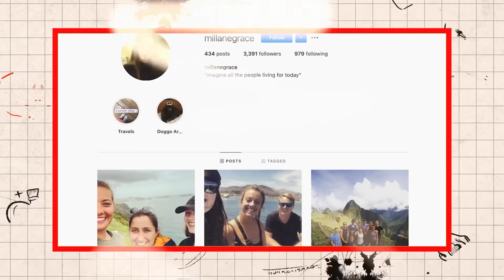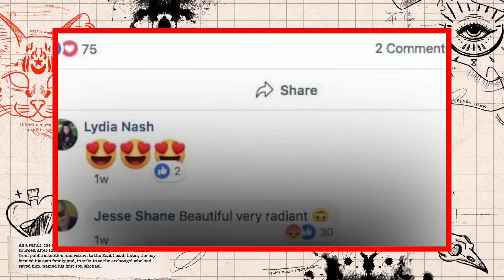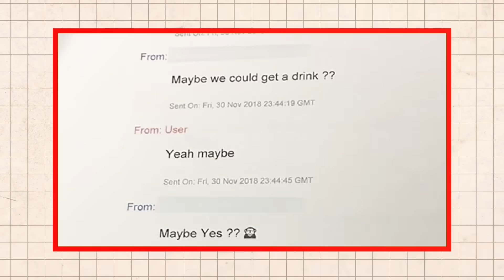JESSE ESQUECEU QUE EXISTEM CÂMERAS DE SEGURANÇA... | Grace Millane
INGRESSOS EPISÓDIO AO VIVO!

• Créditos
Roteiro: Rafael Delgado e @jumcassini
Direção geral | @jumcassini
Edição  | @gaahcremasco